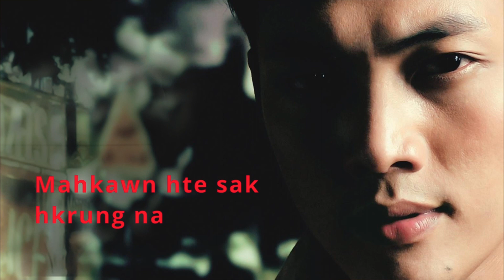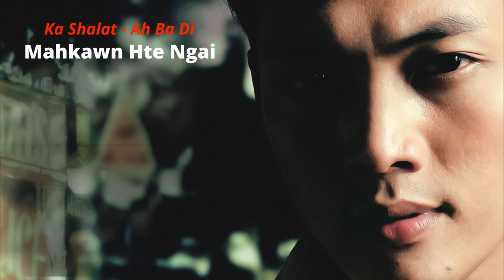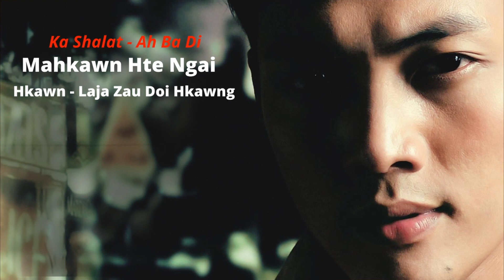Mahkawn Hte Ngai - Laja Zau Doi Hkawng ( 2013 First Album )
Songwriter- Ah Ba Di
Singer- Laja Zau Doi Hkawng
Band - Amazing
Studio - AMG
Mixing - Myit Zaw
( 2013 Mahkawn Hte Ngai Album )